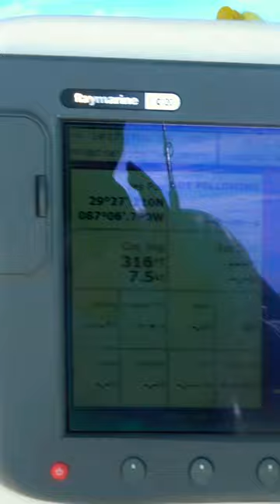Boat Flipping Fish 70 Miles From Land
The Okaloosa FADs are an artificial reef system deployed 55-75 miles offshore from the Florida Panhandle. They make for great pelagic fishing year round.

This trip, we loaded down on Mahi trolling the FADs.